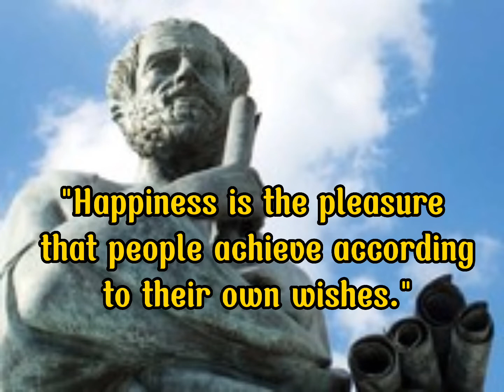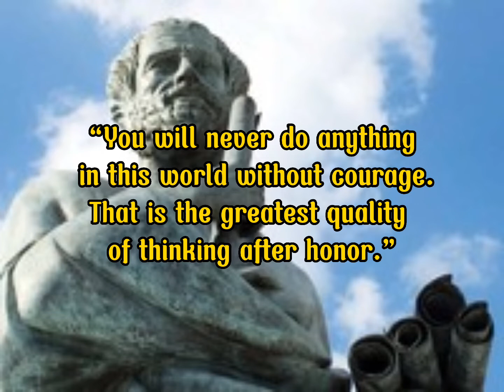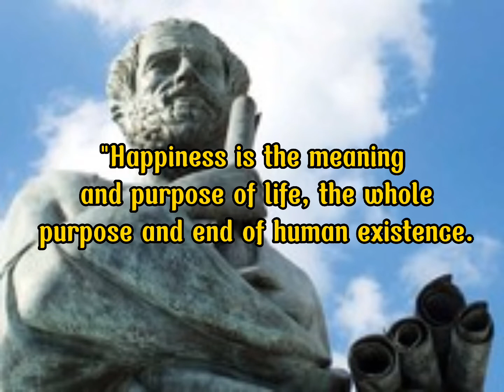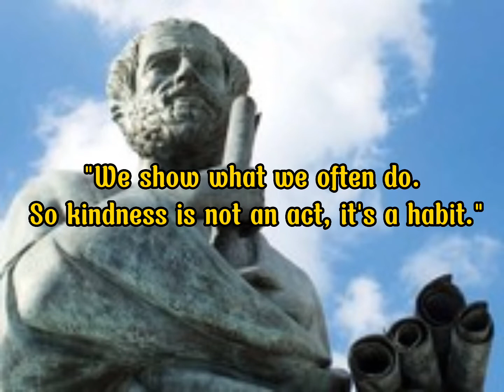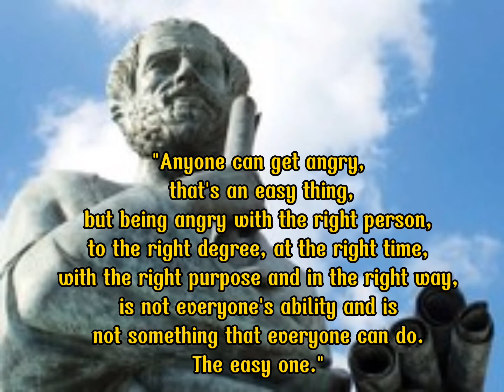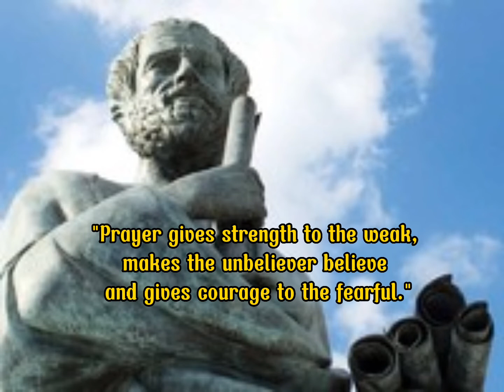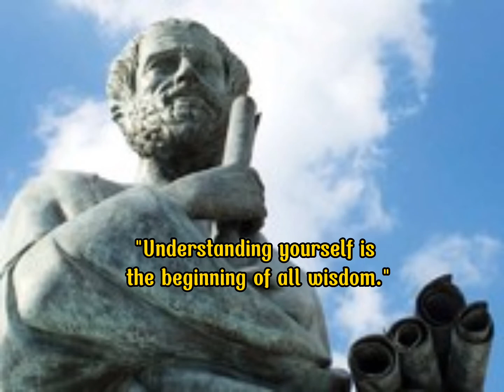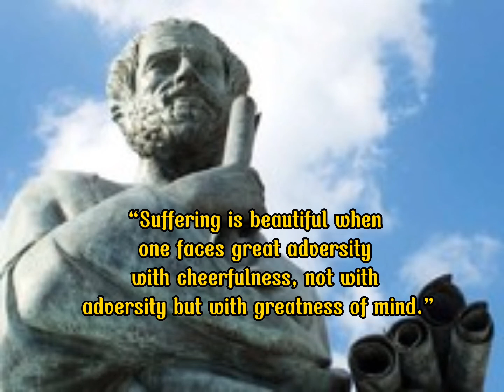QUOTES - GREATEST MAN - ARISTOTELES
Aristotle ( Greek : 'Aριστοτέλης Aristotélēs ), ( 384 BC – 322 BC ) was a Greek philosopher who was the teacher of Alexander the Great . [1] He became a pupil of Plato while in Athens . Aristotle studied from Plato for 20 years. [2] During his lifetime, he wrote about philosophy and other sciences , namely physics , politics , ethics, biology and psychology. [3] Aristotle divides philosophy into four issues, namely logic, physics , metaphysics and practical knowledge. [4] The analysis of philosophy is carried out using a syllogism . [5] Aristotle's thinking about logic that utilizes the deductive method is used as a basis in formal logic . [6] Aristotle also believed that the existence of science was intended to support human life

thank you for visiting and supporting our channel